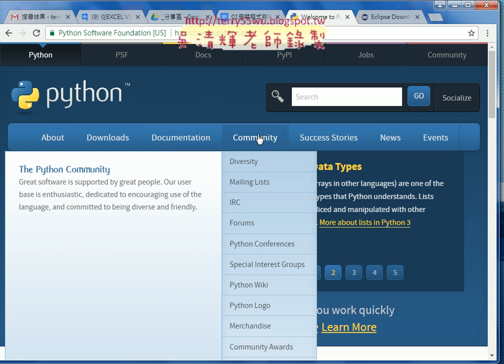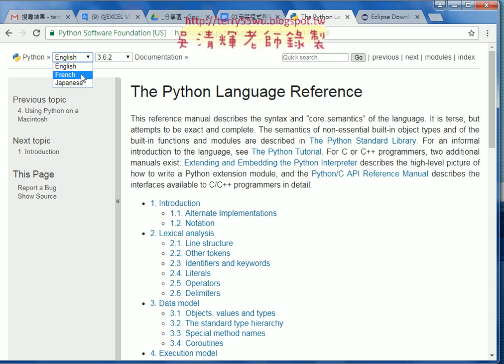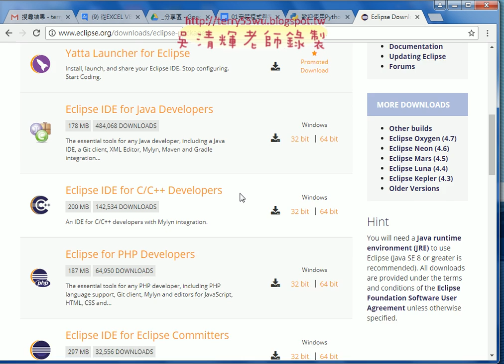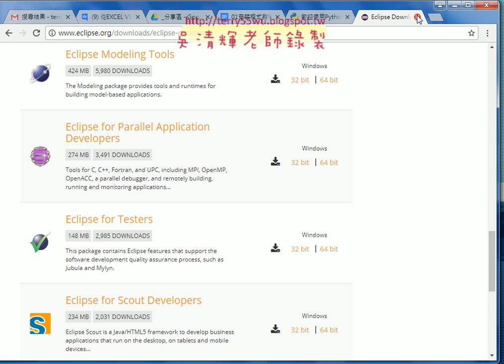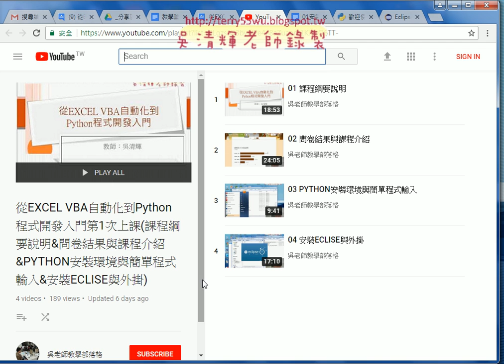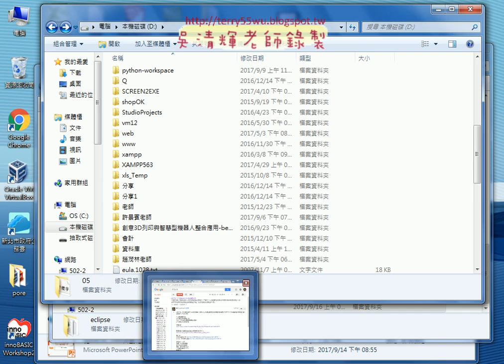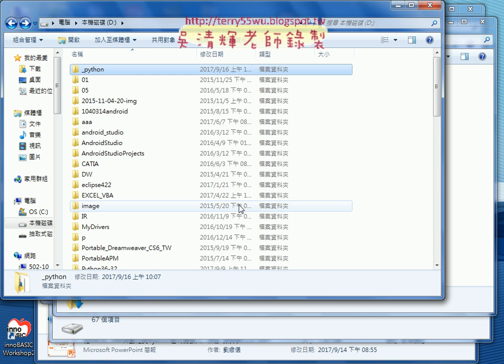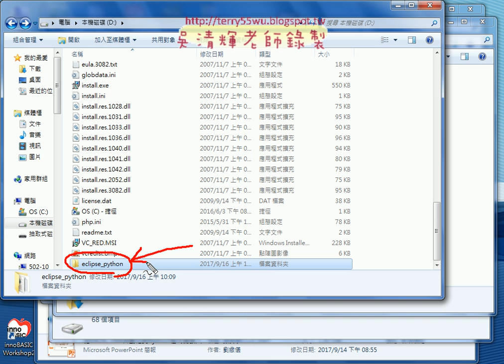02 環境相關與懶人包說明